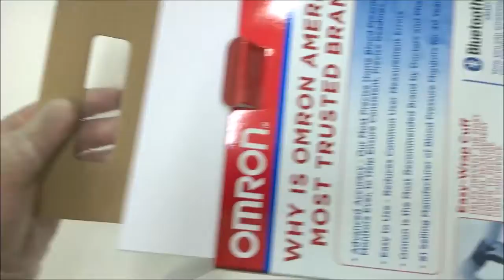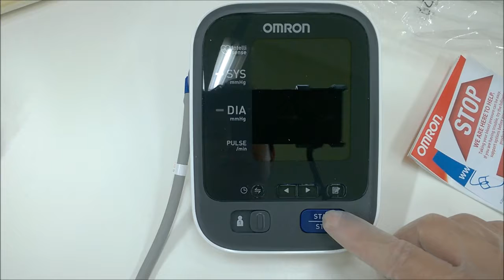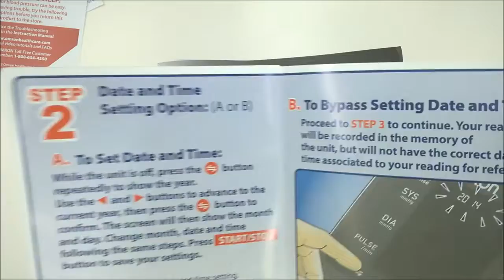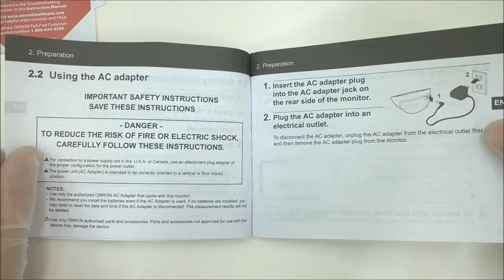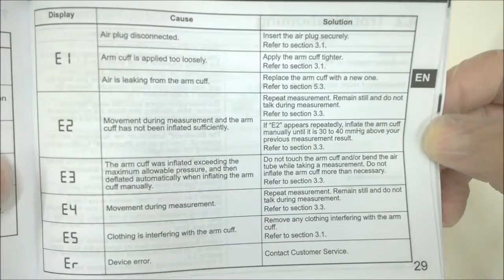Best Blood Pressure Machine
Omron Blood Pressure Monitor Review!

⦁ Portable- Some consumers are not used to stay at home so they always love a blood pressure monitor that they could easily carry along when travelling.
You can choose any of the above blood pressure monitors if you want to get yourself a blood pressure monitor. But they only blood pressure monitor that is highly recommended by consumers is the OMRON 7 series.